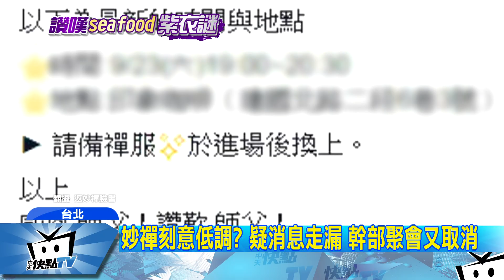20170924中天新聞 妙禪刻意低調？ 疑消息走漏 幹部聚會又取消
佛教如來宗創始人妙禪，爭議不斷，妙禪原本預定17號，要舉辦幹部共心活動，但有網友爆料，改到23號晚間舉辦，但實際到現場查看，發現咖啡廳六點就關上鐵門，並未有人再進出咖啡廳，似乎刻意低調，取消聚會活動。